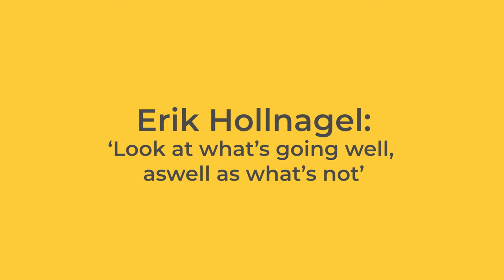What is Safety Differently? | Thoughts from Author Professor Erik Hollnagel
At our HSE UK Congress in February we were privileged enough to sit down with Erik Hollnagel for an in-depth discussion on the principles behind Safety Differently and the benefits that adopting the philosophy could bring to organisations. This clip answers the question of what Safety Differently is and how it differs from the traditional view of health and safety.

Click here to view the rest of our great content on the HSE Network:

We also have the full podcast with Erik Hollnagel available on the HSE Network:

If you enjoy our podcast feel free to head over to Apple and leave us a review!